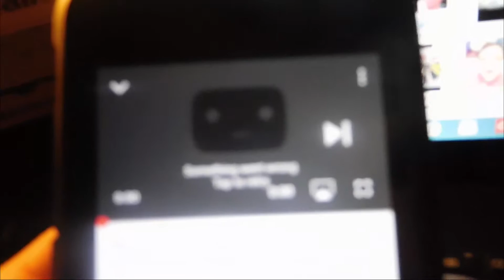GET IT TOGETHER YOUTUBE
Tried to write the script for the skit, and youtube went down again

Songs Used

Logic- Are you ready

YOUTUBE CHANNELS